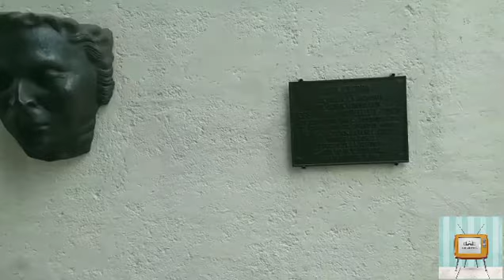¿CONOCEN LA CASA DE MORELOS? UBICADA EN ECATEPEC, ESTADO DE MÉXICO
Los invito a conocer la Casa de Morelos, ubicada en la Av. Morelos, de Ecatepec en el Estado de México. Hicimos un recorrido por el lugar y esperemos les guste.